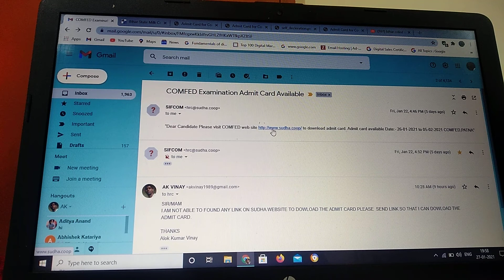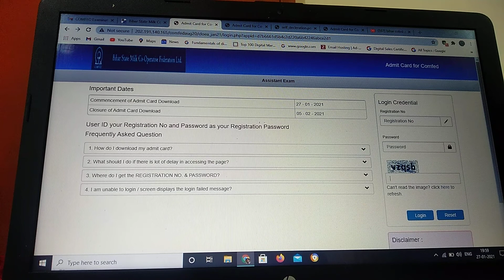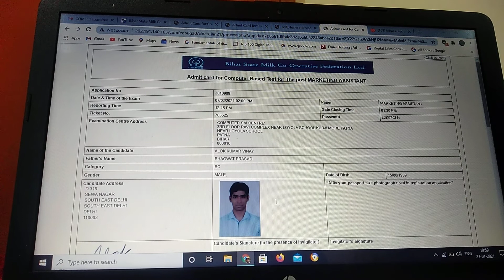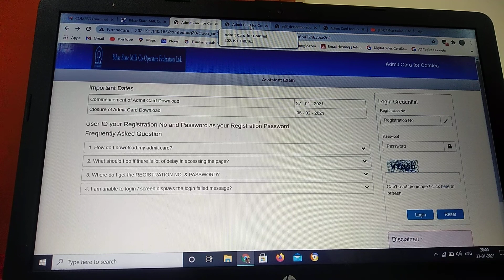BIHAR CONFED ADMIT CARD, BIHAR SUDHA DAIRY ADMIT CARD 2021. LINK AVAILABLE IN COMMENT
SUDHA DAIRY MILK ADMIT CARD 2021, Bihar CONFED ADMIT CARD 2021,
DOWLOAD K LYE LINK NICHE H

BIHAR MILK ADMIT CARD, BIHAR DAIRY MILK ADMIT CARD, BIHAR ADMIT CARD, ADMIT CARD
BIHAR ADMIT CARD
SUDHA DAIRY ADMIT CARD
BIHAR CONFED ADMIT CARD
BIHAR CO-OPERATIVE ADMIT CARD
SUDHA DAIRY 2021 ADMIT CARD